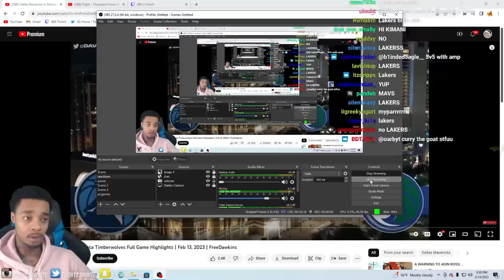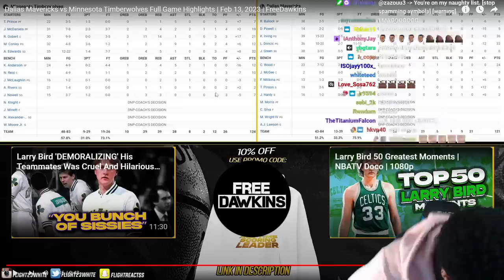FlightReacts To TIMBERWOLVES at MAVERICKS | FULL GAME HIGHLIGHTS | February 13, 2023!